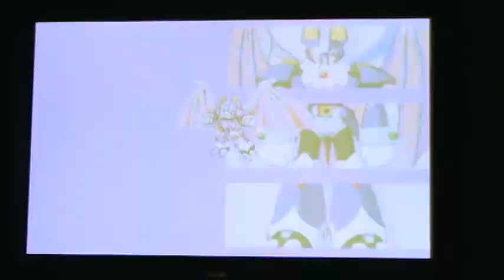MEGAMAN X 5 : DARK DIZZY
speed run of DARK DIZZY